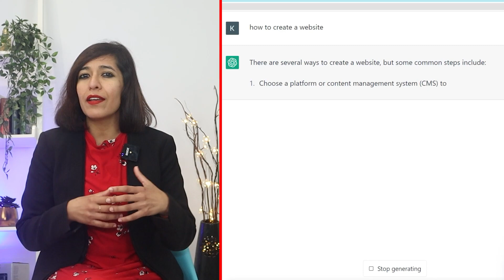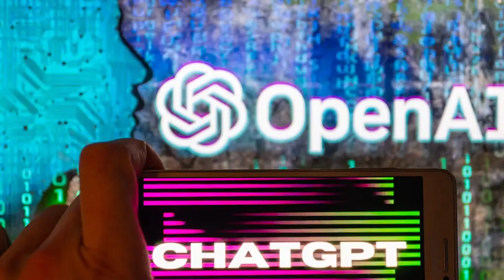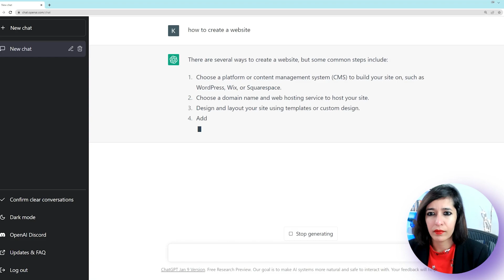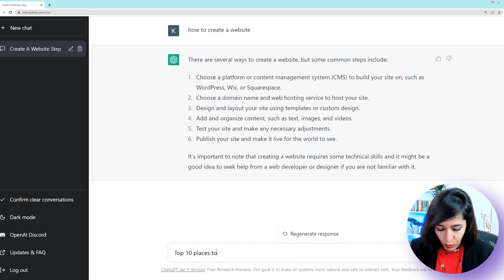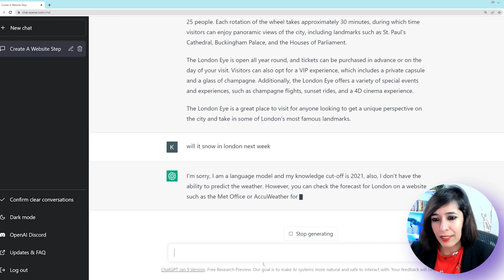What is ChatGPT? Will ChatGPT Take Your Job? List Of Outdated Jobs | How To Earn Money From ChatGPT?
In this video, we'll be discussing ChatGPT, a large language model trained by OpenAI, based on the GPT-3.5 architecture. We'll explore what ChatGPT is, how it works, and whether it's a threat to your job or not.

We'll also be discussing a list of outdated jobs that could potentially be replaced by AI and machine learning in the future. We'll provide insights on how to prepare for the changing job market and how to develop skills that will remain relevant in the age of automation.

Additionally, we'll be discussing how to earn money from ChatGPT. As a language model, ChatGPT has a wide range of applications, including customer service, content creation, and language translation. We'll be exploring the opportunities that exist for freelancers and businesses to earn money from ChatGPT and how to get started.

So, whether you're interested in learning more about AI and machine learning or looking for ways to earn money online, this video is a must-watch. Join us as we explore the fascinating world of ChatGPT, the changing job market, and how to make the most of the opportunities presented by AI and machine learning.